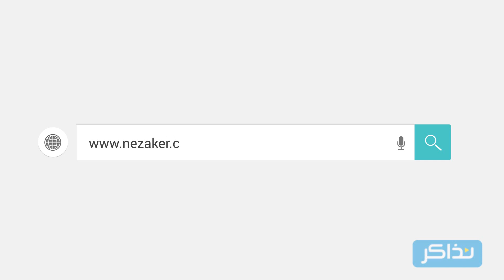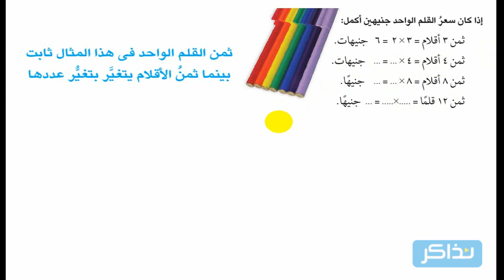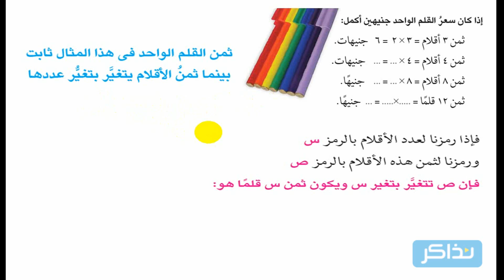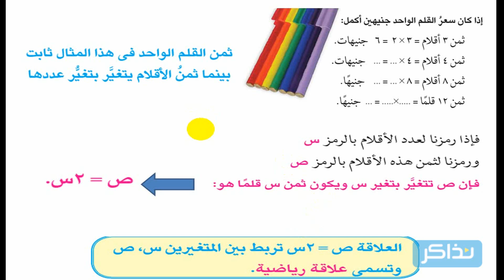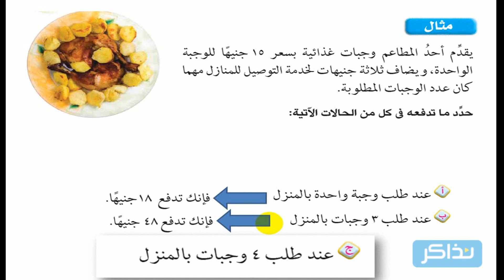نذاكر - ابتدائي- الصف الخامس- الرياضيات - الثابت والمتغير